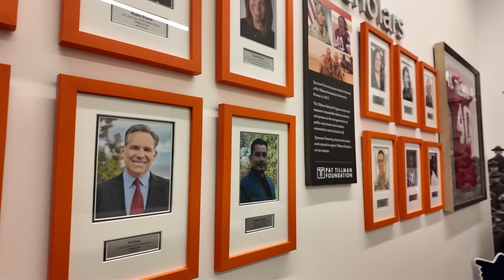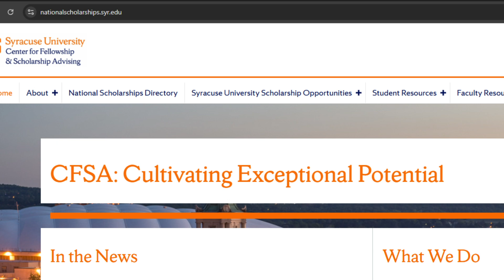Tillman Scholar Zahra Johnson G'25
U.S. Army ROTC Cadet Zahra Johnson G'25, a graduate student with the College of Arts at Sciences at Syracuse University, speaks about her experience in being selected as a Tillman Scholar by the Pat Tillman Foundation.